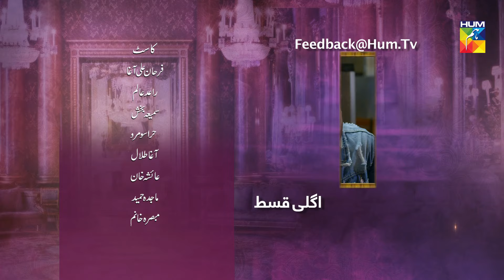Chamak Damak Episode 27 HUM TV Drama 23 November 2020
Chamak Damak Episode 27 HD Full Official video - 23 November 2020 at Hum TV official YouTube channel.

Starring Raeed Muhammad Alam, Sumaya Bux, Farhan Ally Agha as the leads. Chamak Dhamak revolves around a woman and her fight against 'Dowry'.

Momina Duraid Productions Presents Chamak Damak

Chamak Damak Episode 27 Full HD - Chamak Damak is a latest drama serial by Hum TV and HUM TV Dramas are well-known for its quality in Pakistani Drama & Entertainment production. Today Hum TV is broadcasting the Episode 27 of Chamak Damak. Chamak Damak Episode 27 Full in HD Quality 23 November 2020  at Hum TV official YouTube channel. Enjoy official Hum TV Drama with best dramatic scene, sound and surprise.

Starring :
Raeed Muhammad Alam, Sumaya Bux, Farhan Ally Agha, Agha Talal, Ayesha Khan (Chanda Naseem), Sarah Asim, Hira Soomro, Majida Hameed, Mubassir Khan, Tehmina Javed and Others.

Director:
Haseeb Ali